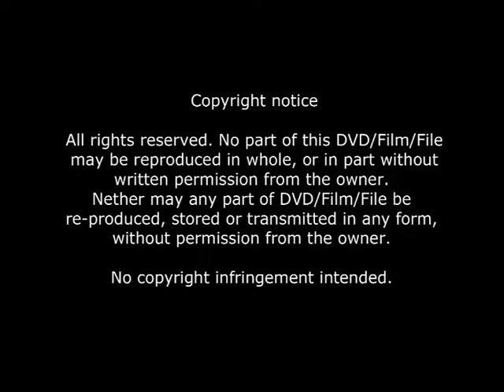Ronald Hull's The Tulip Tree - Part 3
Unification of sound and vision.

synchronicity,ponders,consideration,meaningful,
enlightenment,ideality,realization,discover,culture,
absolutes,captone,vertex,gardens cornwall,Tree (Ontology Class)